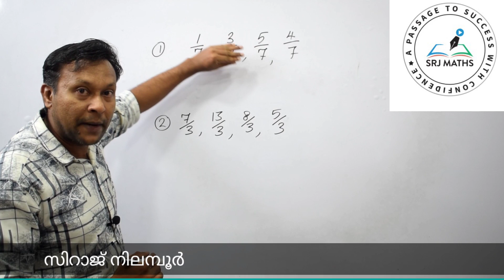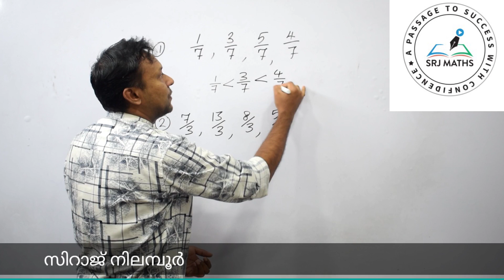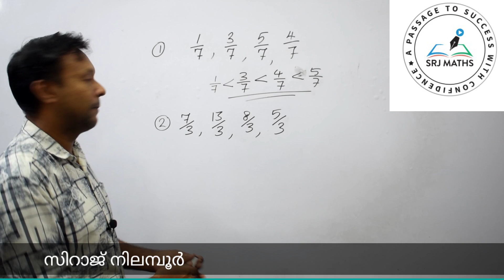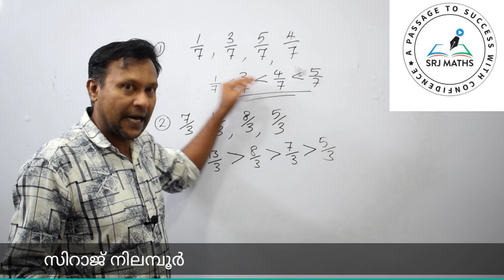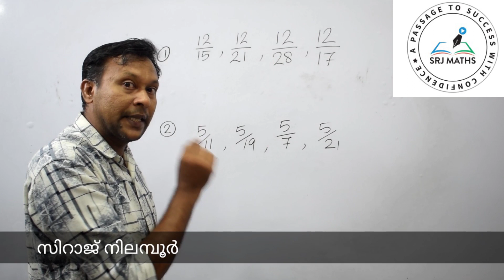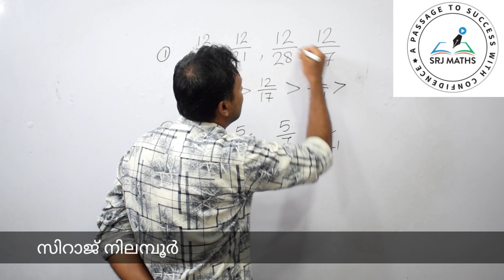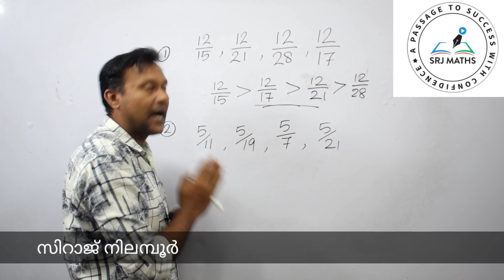Fraction 3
5.Fractions (ഭിന്നസംഖ്യകൾ)

ഭിന്നസംഖ്യകൾ എന്ന ടോപ്പിക്കിൽ നിന്നും കഴിഞ്ഞ PSC പരീക്ഷകളിൽ ചോദിച്ച ചോദ്യങ്ങളും അവയ്ക്കുള്ള ഉത്തരങ്ങളും